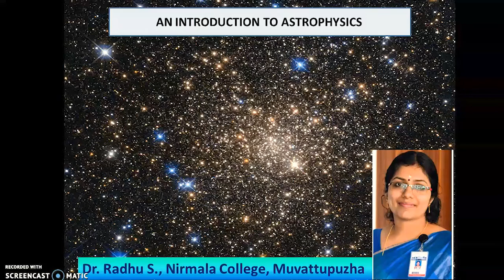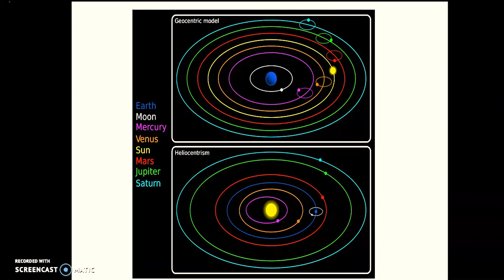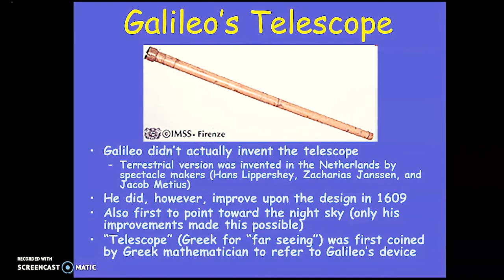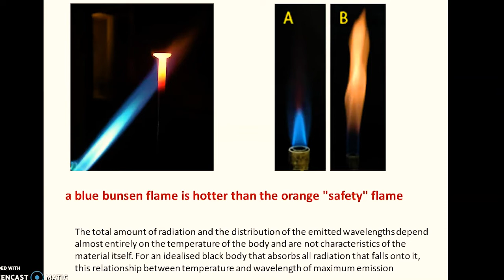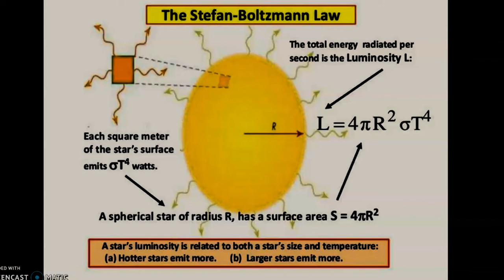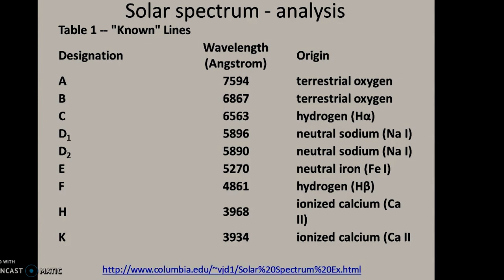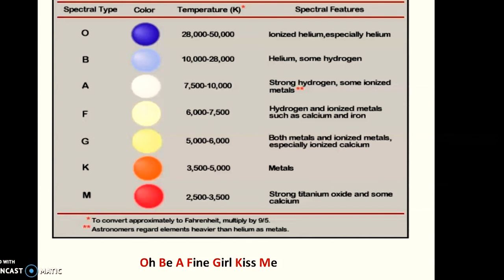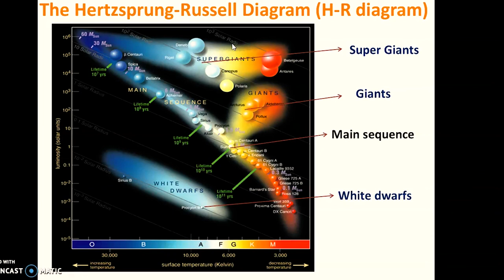Introdution to Astrophysics - Radhu S _ NIRMALA COLLEGE - MUVATTUPUZHA